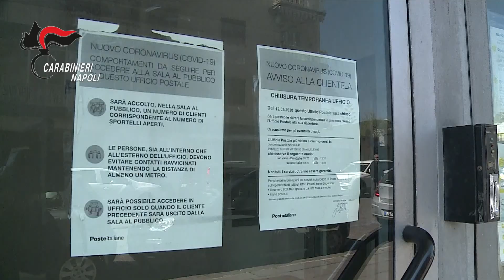Rapine ad anziani e disabili, presa la gang del filo di banca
A Napoli, nei rioni Ponticelli, San Lorenzo e Sanità, i militari della Stazione dei carabinieri di Sant’Anastasia e della Compagnia di Castello di Cisterna hanno dato esecuzione ad un decreto di fermo di indiziato di delitto, emesso dalla Procura della Repubblica presso il Tribunale di Nola, nei confronti di 3 soggetti pluripregiudicati originari di Napoli, tutti gravemente indiziati della commissione, a vario titolo, di 3 rapine e di 4 rapine tentate.

I colpi avevano come obiettivo gli utenti - in particolare anziani e soggetti portatori di handicap - di uffici postali del capoluogo e della provincia partenopea. Il provvedimento scaturisce dall’attività d’indagine esperita, nel periodo compreso tra ott. ‘21. e feb. ’22, dai militari dell’Arma – sotto la direzione della Procura della Repubblica di Nola – in relazione all’operatività di un gruppo composto da tre soggetti resisi responsabili, nell’arco di alcuni mesi, di tre rapine con il metodo del cosiddetto “filo di banca” in danno di utenti anziani intenti a prelevare, presso uffici postali di Sant’Anastasia, Cercola e Napoli, emolumenti pensionistici o somme di danaro contante.

In particolare, è stato ricostruito il modus operandi consisteva, secondo le risultanze investigative, nell’attività di uno dei soggetti che individuava le vittime all’interno dei vari uffici postali e ne segnalava l’uscita agli ulteriori due componenti della banda; questi, dopo averle seguite in luogo più isolato, procedevano materialmente a compiere la rapina, utilizzando anche una pistola scenica, poi rinvenuta e sottoposta a sequestro dai militari nel corso dell’attività.

Nel corso dell’indagine, infine, sono stati documentati ulteriori quattro tentativi posti in essere, con analoghe modalità, presso un ufficio postale di Sant’Anastasia e tre uffici postali di Napoli (quartieri Poggioreale, Ponticelli e Barra).